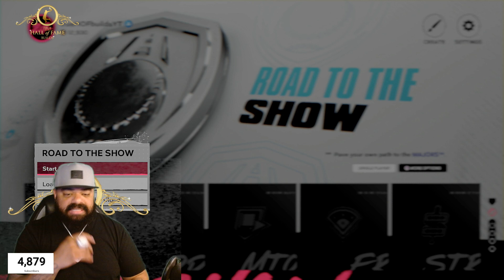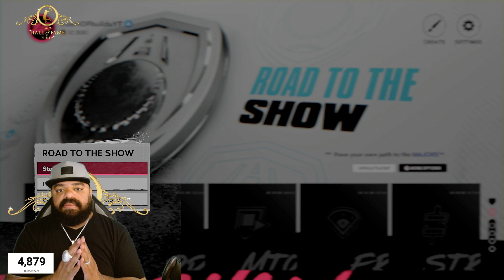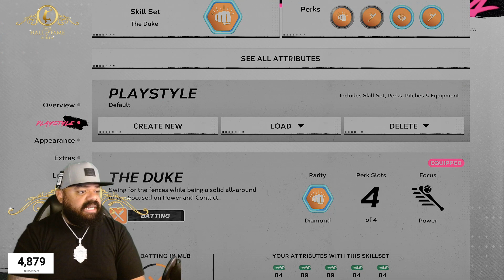NBA 2K25 WISHLIST: THIS WOULD MAKE NBA 2K25 THE BEST GAME EVER🚨MY ORIGINAL IDEAS🚨